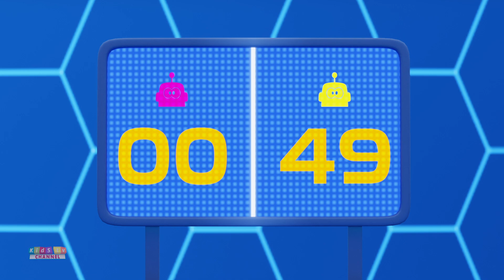Pole Vaulting + More Animated Videos & Kids Cartoon Shows